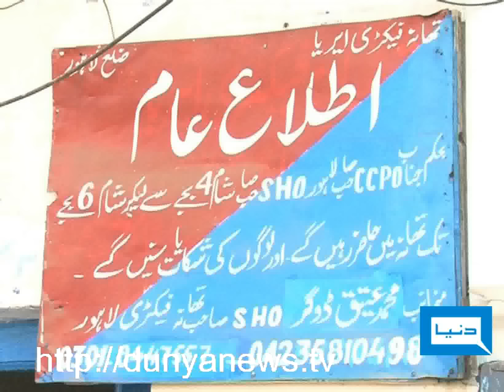Dunya News-02-02-2012-Bhabi Killed Her Dewar in Lahore